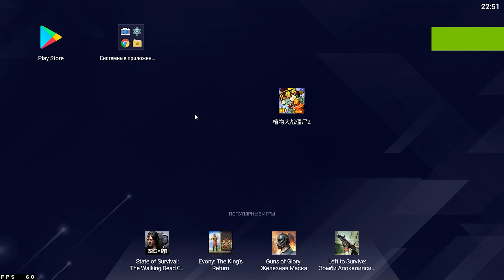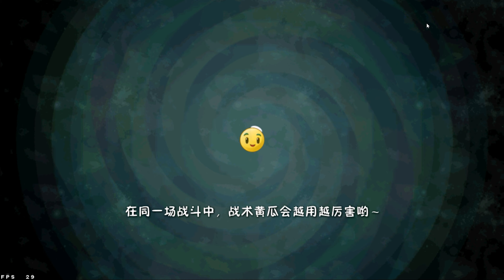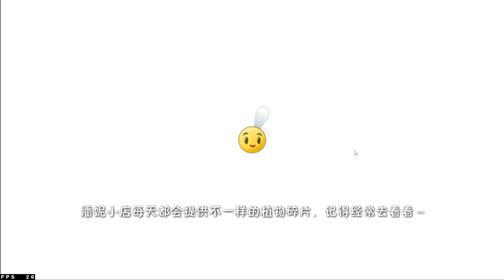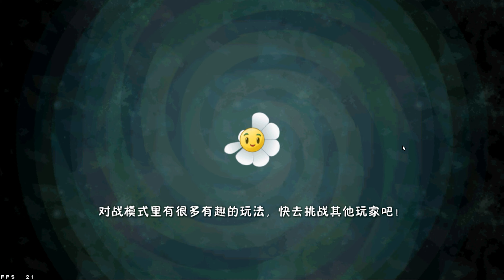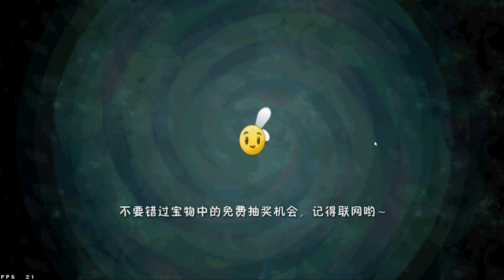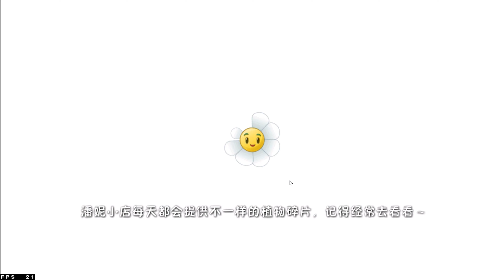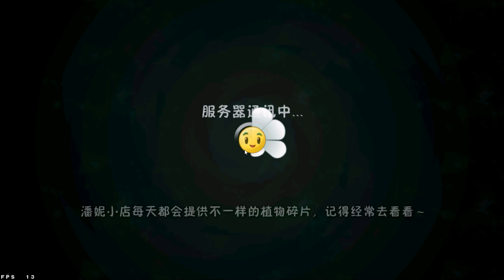Plants vs zombie 2 It's about time (China version) part 16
Far Future 1-5 levels. (new version 2.6.6)
Far Future is the 5th world in the Chinese version of Plants vs. Zombies 2.
Far Future takes place in the 24th century where the zombies have already mastered science and have successfully mass-produced advanced technology and weaponry to combat the plants of all the worlds, such as laser technology, mechanized walkers

The stage element of this world are power plates , special tiles that share the same Plant Food across all plants planted on matching Power Tiles of the same color/symbol. This gives a distinct advantage to the player, as Power Tiles do not hinder the player.

In the year 2323, the zombies will have brain extraction down to a science! Can the plants of the future save you from the undead of tomorrow?

Далекое Будущее - 5-й мир в китайской версии Plants vs. Zombies 2.
Действие Far Future происходит в 24 веке, где зомби уже освоили науку и успешно массово производят передовые технологии и оружие для борьбы с растениями всех миров, такие как лазерные технологии, механизированные ходунки.

Сценический элемент этого мира - пластины силы, специальные плитки, которые используют одну и ту же растительную пищу для всех растений, посаженных на соответствующие плитки силы одного цвета / символа. Это дает игроку явное преимущество, поскольку плитки силы не мешают игроку.

В 2323 году зомби смогли при помощи науки добыть мозг! Смогут ли растения будущего спасти вас от зомби из будущего?